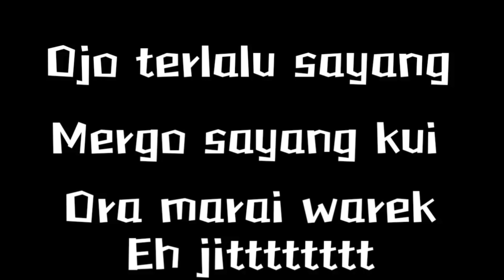vidio lucu bojoku di gondol uwong